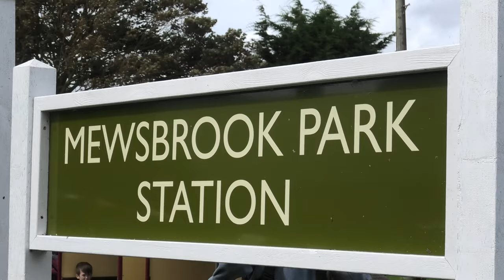Littlehampton Miniature Railway - 13th August 2023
Littlehampton Miniature Railway

The 12¼ inch gauge line runs from Mewsbrook Park to Norfolk Gardens and is operated by the Littlehampton Heritage Railway Association.

The lines 2-6-2T steam locomotive Number 4 'Christopher' was built by Exmoor Steam Railway in 1991, and arrived on the railway in July 2020 after a 2 year rebuild.

We also take a look at the locomotives 2021 visit to the Fairbourne Railway's Steam Gala, a more detailed look at this visit can be seen